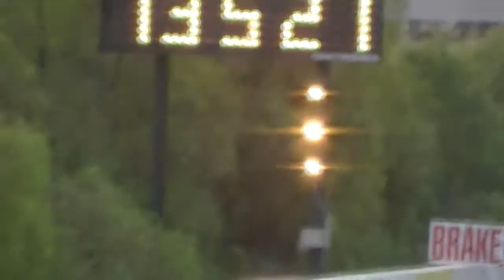irwindale dragstrip 10/3/13/ camaro ss rs et 5.21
irwindale dragstrip